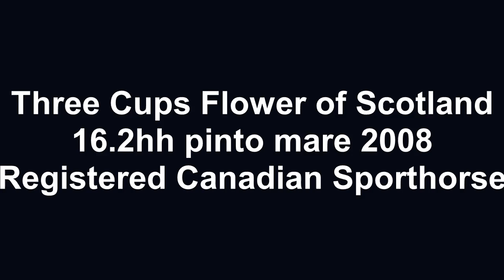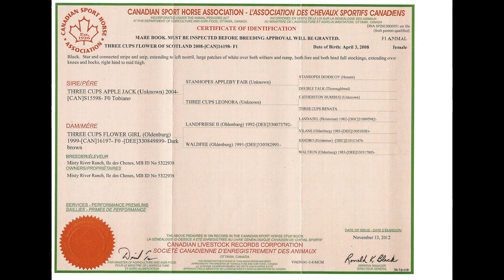SOLD Three Cups Flower of Scotland Sept 2018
Video and photos